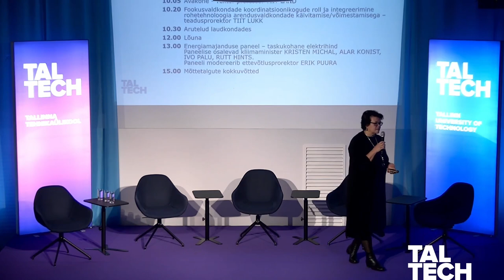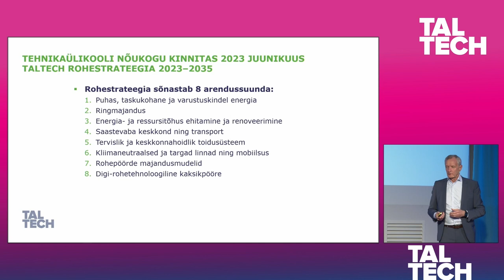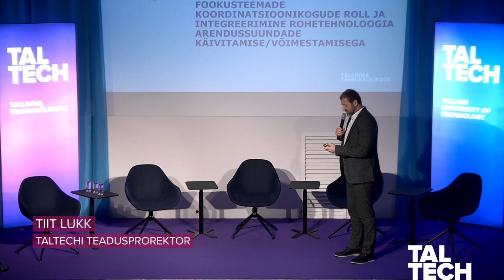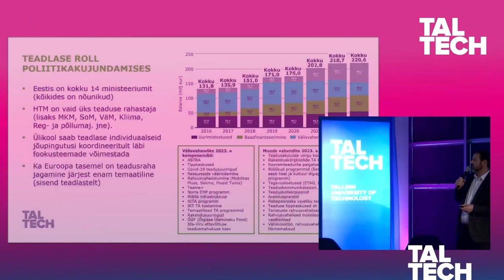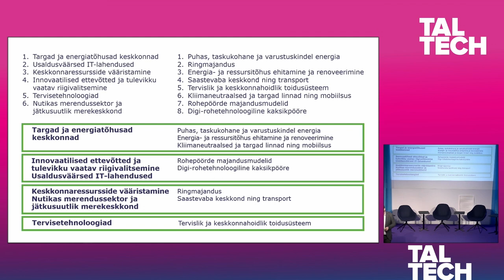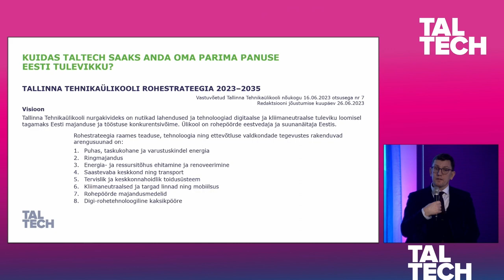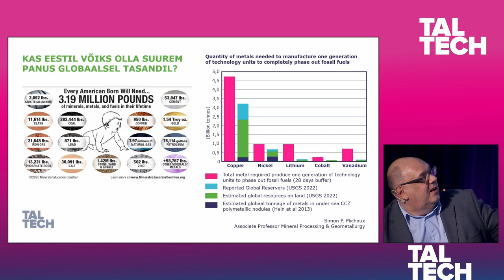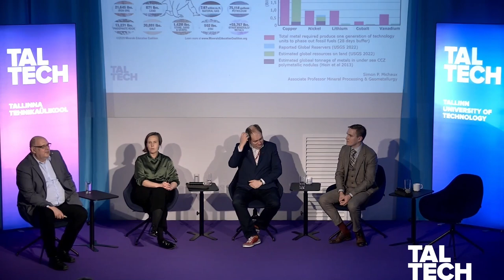TalTechi mõttetalgud: rohestrateegia rakendamine 15. november 2023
Kogu maailma väljakutse on kestlik areng. Meie ülesanne on jätta järeltulevatele põlvedele hea või sama hea elukeskkond kui on meil. Oma sihid on seadnud ka taltech sõnastades rohestrateegia, mis on kinnitatud nõukogus 2023. aasta juunis.